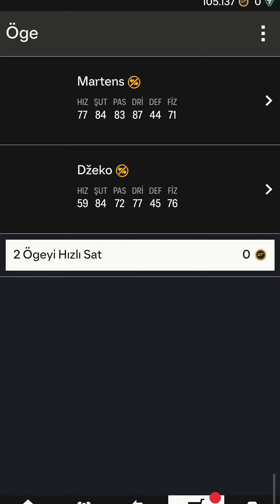83+ x2 TOTW PLAYER PICK AÇTIK EAFC 24 ULTIMATE TEAM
EA FC 24 e başaldık.
Merhaba Ben Alican, Zaman zaman çektiğim videolarda sizlerle birlikte oluyor. Youtube Türkiye oyun videoları için her gün yeni video yüklüyorum. Kanalımda oyun gaming ,
Sistem konfigürasyonu
►KASA – AEROCOOL INTERSTELLAR ARGB MESH
►İŞLEMCİ -  i7 14700K
►EKRAN KARTI- MSİRTX 4070TI
►SIVI SOĞUTMA – ARCTIC LIQUID FREEZER II – 240 A-RGB
►RAM –  GSILL (16*2) 32GB 6000MHZ
►SSD – SAMSUNG SSD 980 1TB + 860 EVO 500GB
►ANAKART -  MSİTOMAHAWK MAG MAX WİFİ 790Z
►PSU – SHARKOON SLIENT STORM COOL ZERO 850w 80+GOLD

ea fc 24, ea fc 24 mobile, ea fc 24 paket açılımı, ea fc 24 kariyer modu, ea fc 24 ultimate, ea fc 24 en iyi oyuncu, ea fc 24 açılmıyor, ea fc 24 gameplay, ea fc 24 kariyer, ea fc 24 taktik, ea fc 24 oyuncu kariyeri, ea fc 24 galatasaray, ea fc 24 ultimate team, gameplay, gaming, setup pc, 4070ti, 4070ti perfprmans, ea fc 24 fut, ea fc 24 draft, ea,fc 24 trivela, ea fc 24 icon,